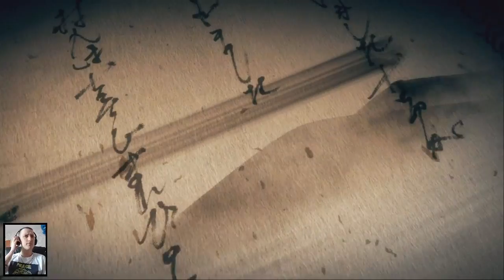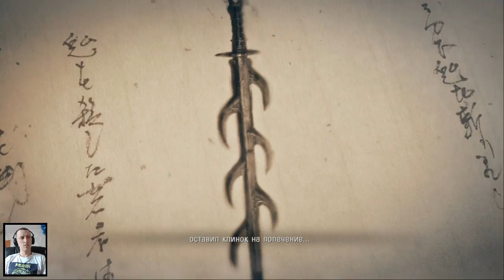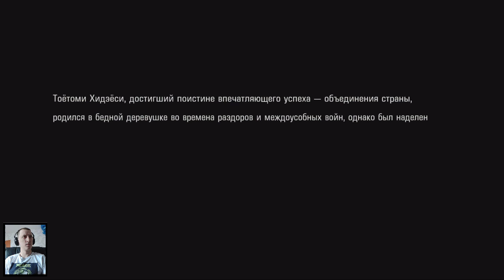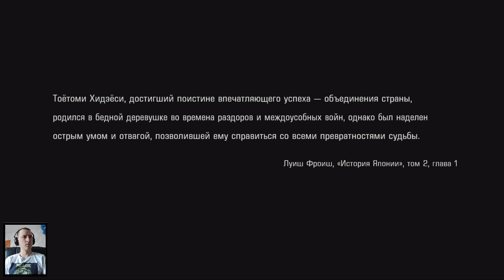Боевые искусства самураев #1 | Nioh 2